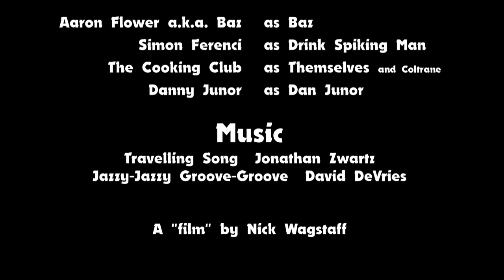Lobster Hands - Episode 1 -The Launch Party